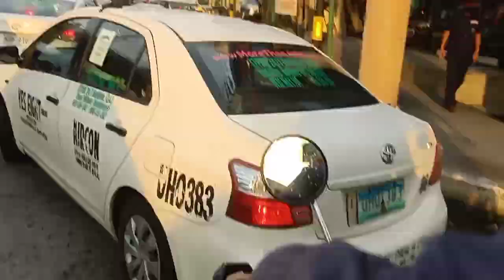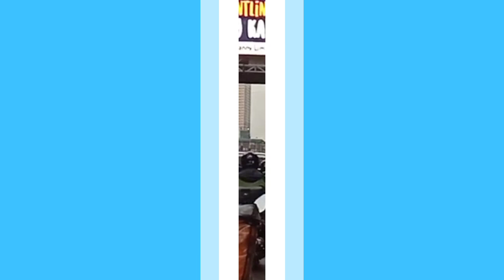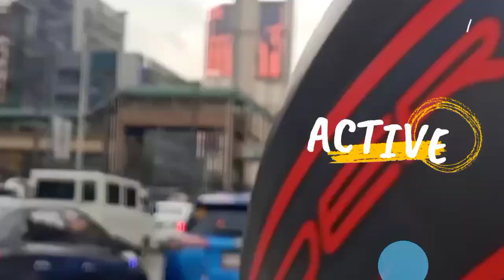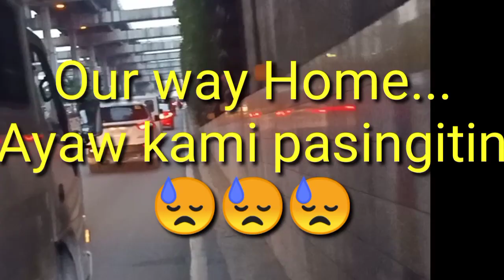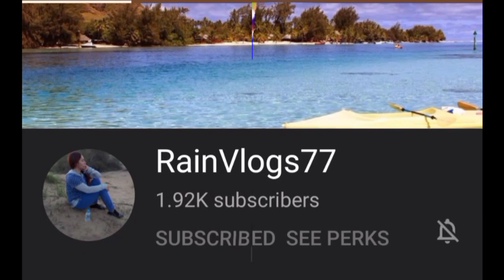A DAY OF A LIFE OF A PUBLIC SCHOOL TEACHER WHO LIVES OUTSIDE M.M|TEACHER JANEELI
TARA samahan niyo ako ..